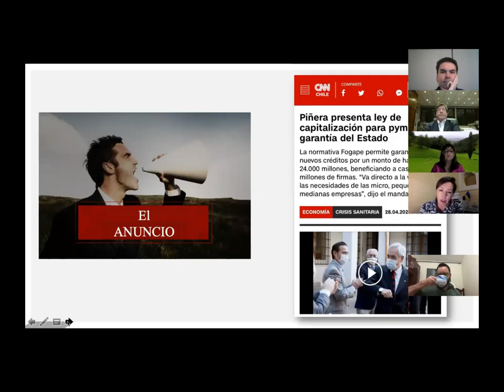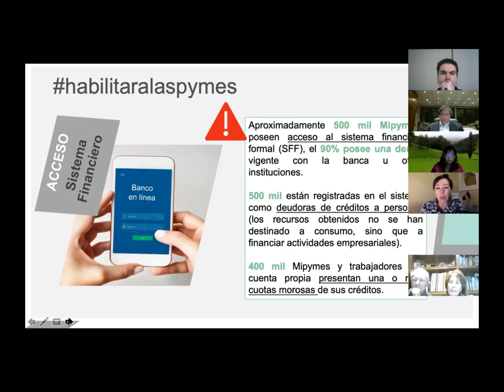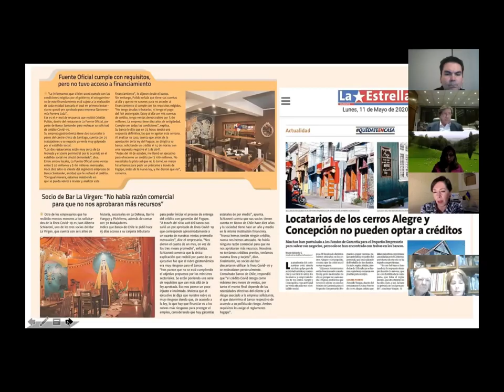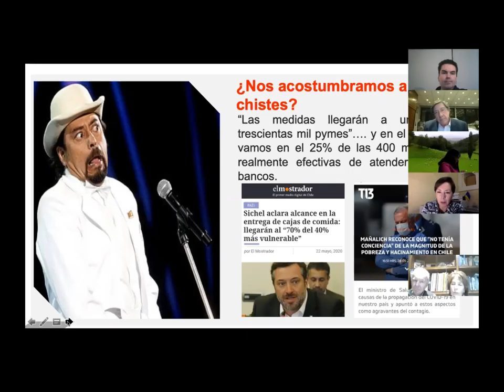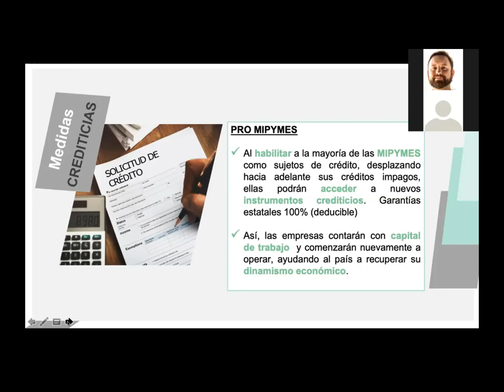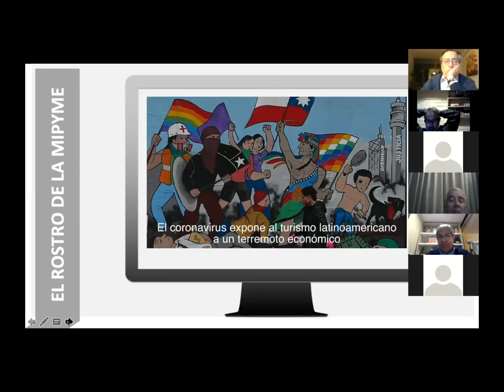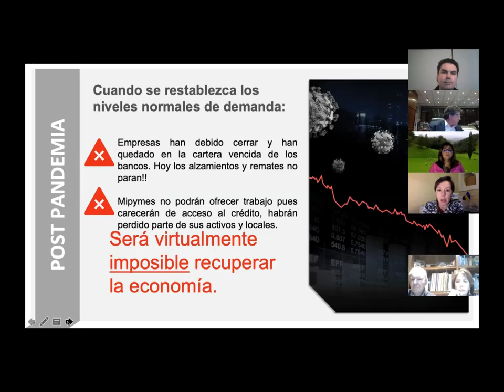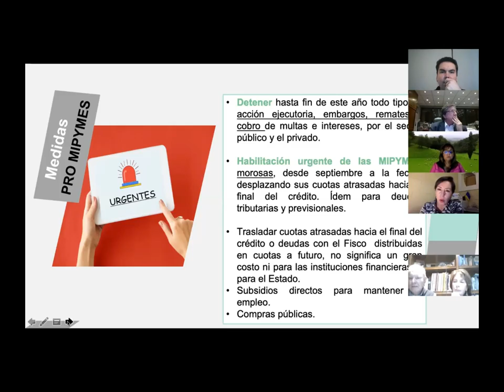Gianina Figueroa: «Pyme, impactos y desafíos para el ámbito financiero post-pandemia»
Parte 1 de la videoconferencia titulada «Pyme, impactos y desafíos para el ámbito financiero post-pandemia», realizada el 17 de agosto de 2020.